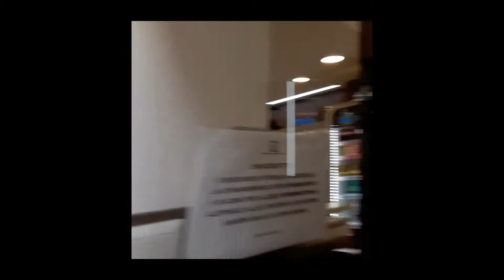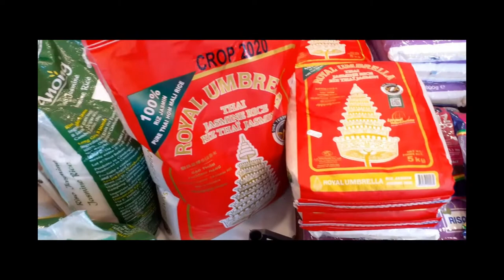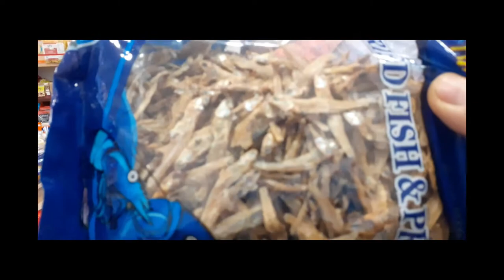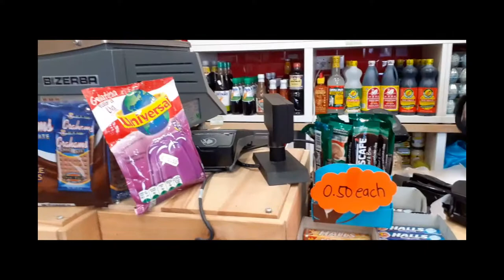[VLOG] Grocery shopping at a filipino store | Rome, Italy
Hi guys!
In this video me and my wife went to a filipino grocery store here in Rome.
The store is called Sarap - Sari Sari and it is located near the subway Ottaviano (St. Peter area).
From last week most regions of Italy changed their level of security to the lowest so stores, restaurants, bars and a few more business are opened again.